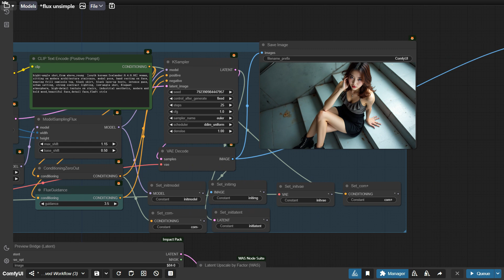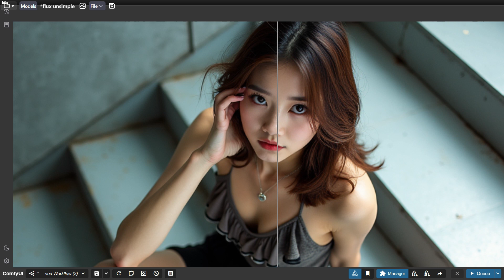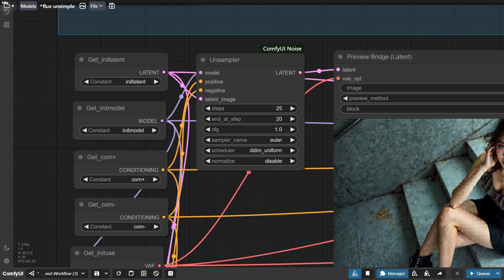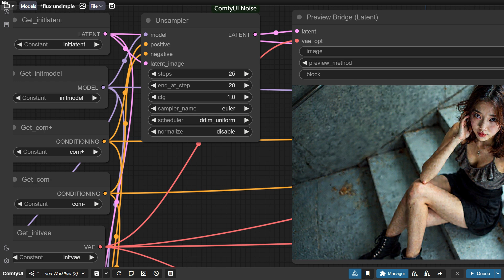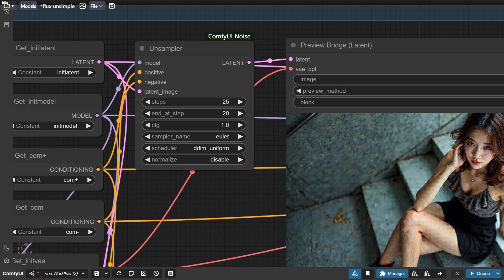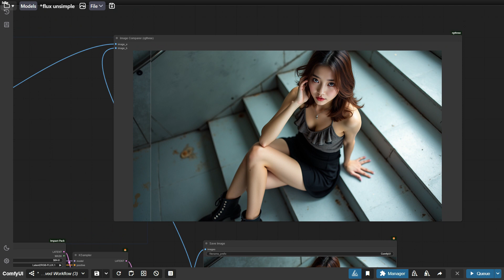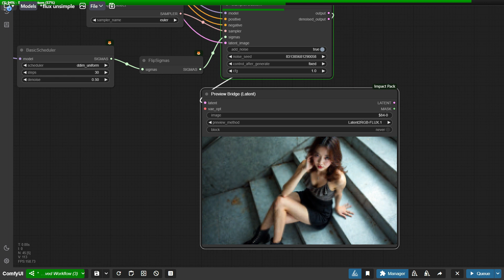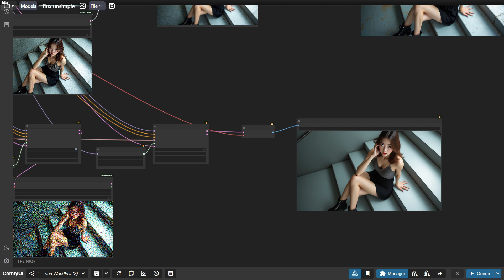UNSAMPLER DETAILER：反采样技术，让你的Flux图像更清晰！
Want to enhance the detail and clarity of your AI-generated artwork? This video unveils the power of reverse sampling! We'll delve into the theory and application of this technique, with a practical ComfyUI tutorial demonstrating how to add more detail to Flux-generated images, resulting in sharper, more refined AI art.
还在为AI绘画作品细节不够清晰而烦恼吗？今天教你这招——反采样技术！本期视频将带你深入了解反采样的原理和作用，并通过ComfyUI实战演示，教你如何利用反采样技术为Flux生成的图像增加更多细节，打造更清晰、更精致的AI绘画作品！
Video Highlights:
In-depth explanation of reverse sampling and its impact on detail enhancement
ComfyUI tutorial showcasing two methods for implementing reverse sampling
Tips and tricks for parameter settings to achieve optimal reverse sampling results
Before & after comparison highlighting the detail improvement achieved with reverse sampling
视频亮点：
深度解析反采样技术原理，揭秘细节提升奥秘
ComfyUI实战演示：两种反采样实现方法详解
参数设置技巧分享，教你如何控制反采样效果
案例对比：清晰展示反采样技术带来的细节提升